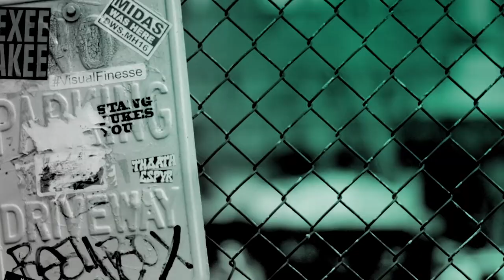Working With Mark Strong On Sky One’s ‘Temple’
Lily Newmark, Daniel Mays, Ryan McKen, Chloe Pirrie and Tobi King Bakare talk to BUILD about what it was like to work with the legendary Mark Strong while filming Temple. Bakare opens up about the lessons he learnt from the advice and wisdom Strong shared with him on set, while Mays explains how his presence encouraged the rest of the cast to bring their A game on set.